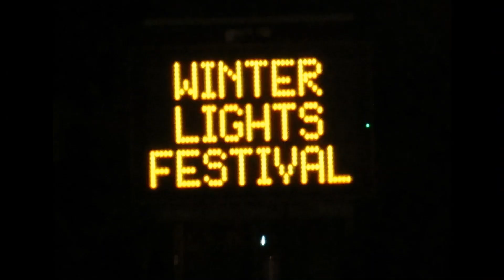Fireworks - Broadmeadows Winter Lights Festival 2022 (HD)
Hume Winter Lights Festival Fireworks - 18th June 2022

Broadmeadows - Presented by the Hume City Council